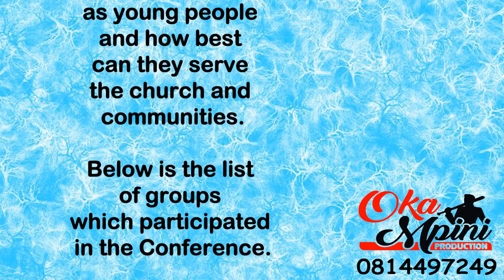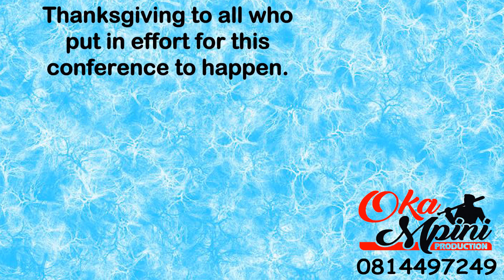Thanksgiving Oshikuku CLG Holy Mass